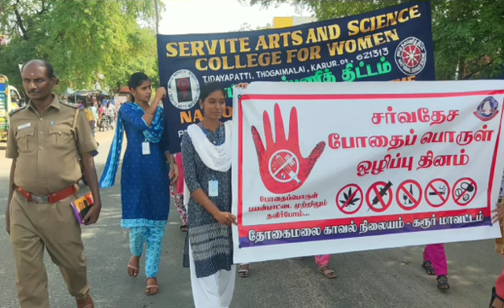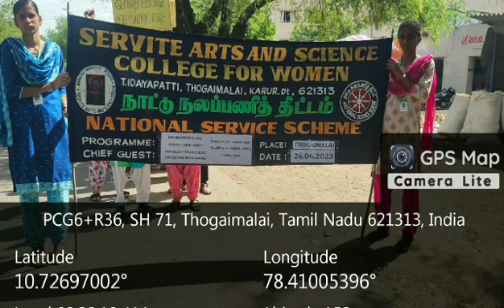சர்வதேச போதைப்பொருள் ஒழிப்பு தினம் -2023